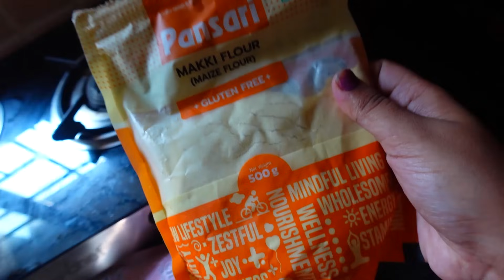After a long ghumne gai, pata chala mummy ka mannat tha edhar, Chinese biriyani treat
Chinese biriyani

Hi Friends,